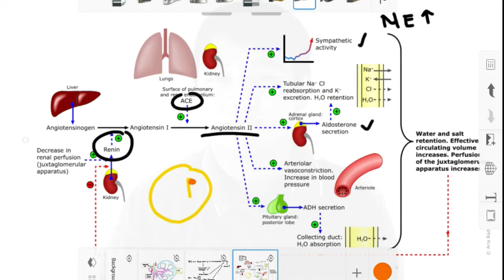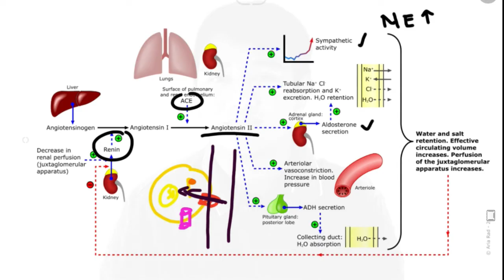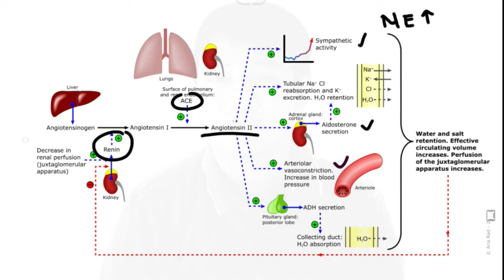Renin, Angiotensin, Aldosterone (RAAS) - Patofisiologi Hipertensi (6/6)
Panduan OSCE
•⁠  ⁠50 topik pemeriksaan fisik
•⁠  ⁠16 topik tindakan medis
•⁠  ⁠15 topik anamnesis

Obatpedia berisi 220 penyakit
Definisi, Gejala, Tanda, Penunjang, Edukasi, Resep obat, Dosis dan Tatalaksana

Kalkulator dosis pediatri, total 58 jenis obat (syr, caps, tab, injeksi)
+ Kalkulator infus holliday segar
+ Kalkulator baxter dewasa